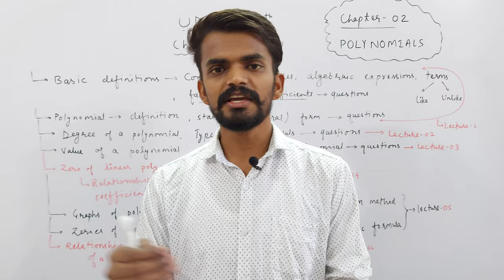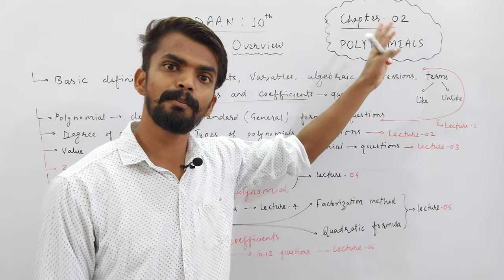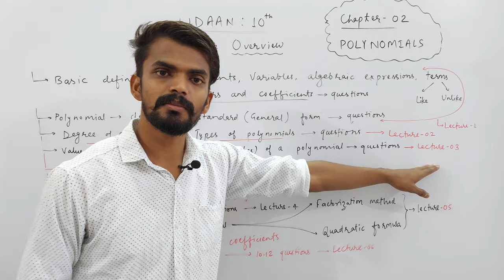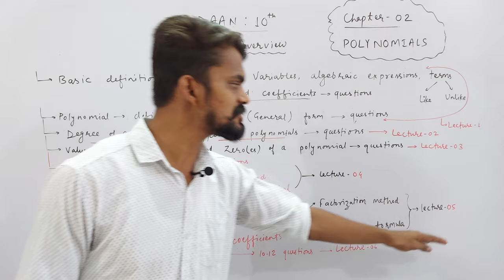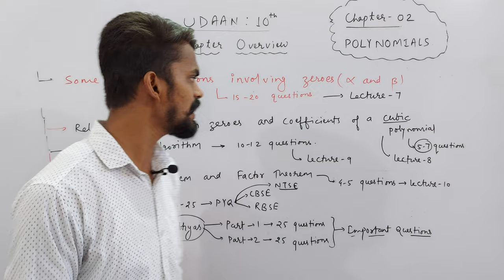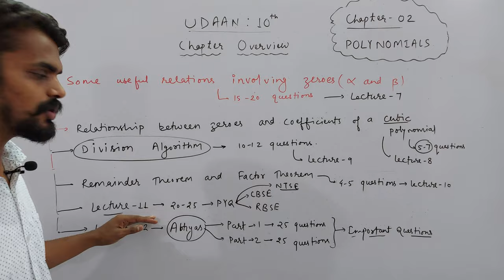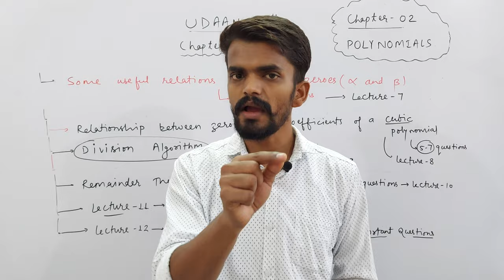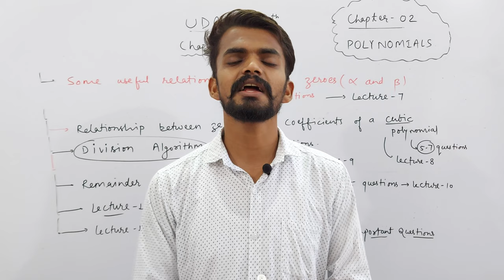Ch. 02 Polynomials | Class 10th | Chapter Overview | class10 #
About Today's Lecture :
Class 10th | Chapter 02 : Polynomials | Chapter Overview